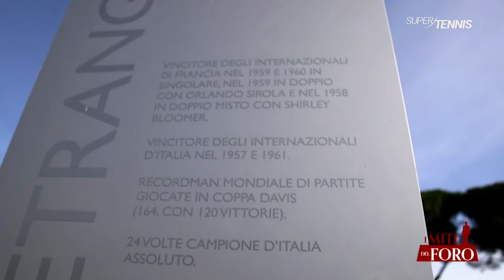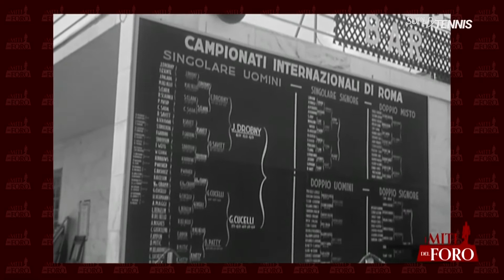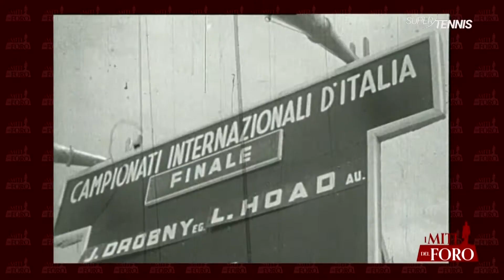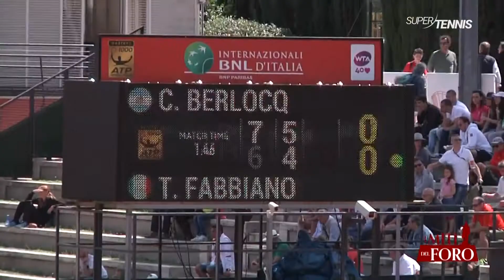I miti del Foro (Puntata 01) - Supertennis HD